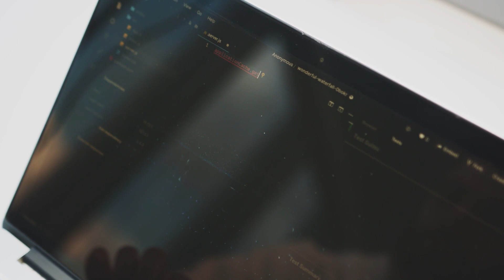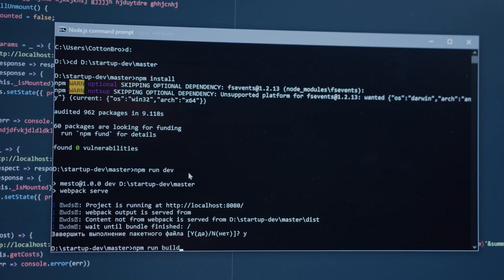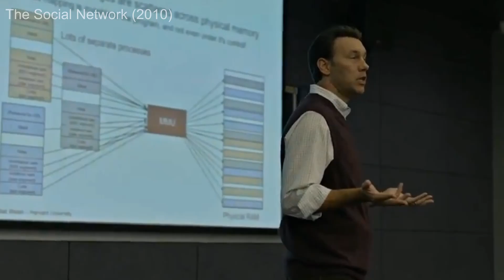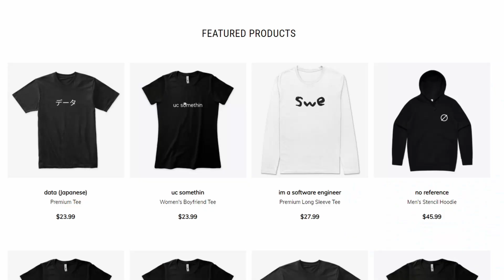Technical Program Manager or Software Engineer?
Chapters:
00:00 - intro
00:35 - my experience as a technical program manager
05:30 - my idea of a tpm
06:17 - career path
07:11 - recommendations
08:24 - outro

Becoming a software engineer is usually the most common path computer science students take after graduating college. And throughout my time studying math and computer science at ucsd, I definitely mostly looked into software engineer internships and software engineer new grad jobs.

Though I did hear about program manager positions a little bit in college, I never really understood what they were or what they did. It wasn't really until I joined Microsoft as a technical program manager that I finally understood the nuances between a non-technical program manager, a software engineer, and a technical program manager.

My original position at Microsoft was to be a software engineer. I was eventually transitioned to a software engineer program manager hybrid, which ultimately evolved into my technical program manager position.

On my first team at Microsoft, I did a lot of coding, which is very atypical for a "program manager." I mostly programmed in C#, but I was also responsible for some PM tasks like writing user stories, creating diagrams, hosting meetings, giving presentations, and editing demos.

Eventually I transitioned teams at Microsoft and my technical program manager position became a lot more program manager oriented. So a ton more meetings, planning, presentations, reporting, and ultimately less coding (but I still do code in Python!)

My experience at Microsoft so far has been that software engineers will build the product, but do not really engage with the user requirements or planning. The program managers will create the plans based on the customer requirements, but may not have the full technical perspective. Therefore the technical program managers act as the facilitators between the program managers and the software engineers, and provide support for both technical and non-technical work!

In essence, the responsibilities of a technical program manager can and will change based on the company and team (and some companies don't even have technical program managers), but overall I have really enjoyed my time as a tpm at Microsoft!